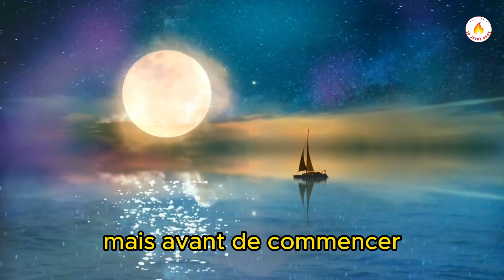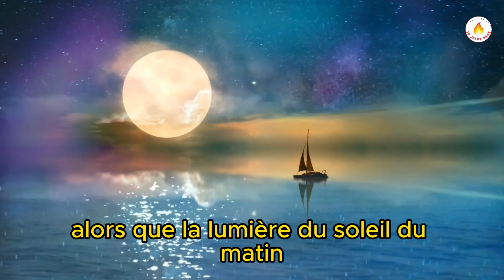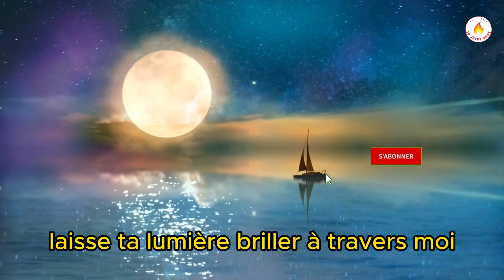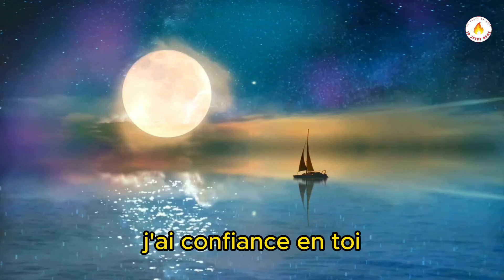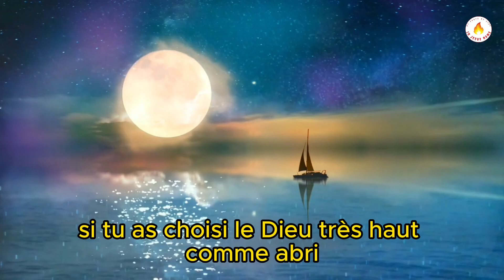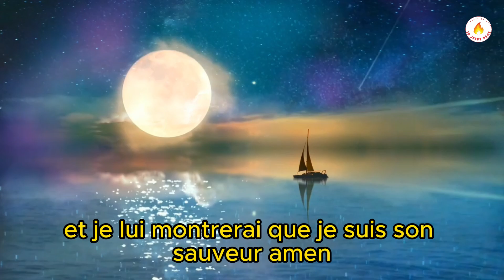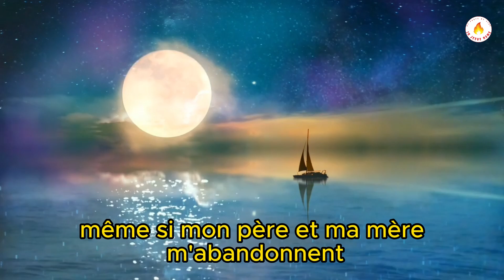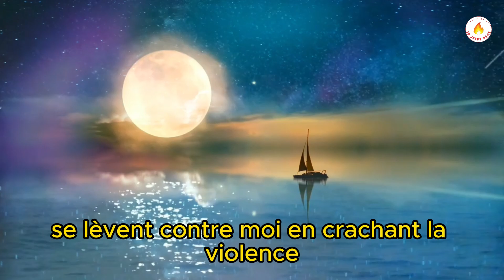Psaume 91_27 Puissante prière pour activer la foi ( prière inspirée du psaume _ combat spirituel)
Bien-aimés dans le Seigneur, Shalom. Bienvenu sur ma chaîne, J’espère que vous allez bien par la grâce de Dieu, Moi c’est Rachel. Dans cette vidéo, nous allons faire une Prière inspirée du Psaume 91_27 pour que Dieu se lève pour vous venger de vos ennemis et pour vous protéger et bénir